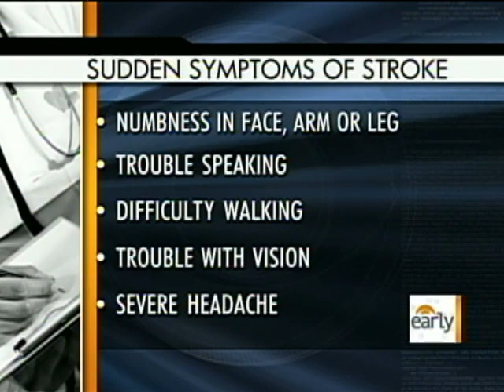Anatomy of a Stroke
Neurologist Carolyn Brockington with life-saving information about strokes -- including their warning signs and what to do if you think you're having one.